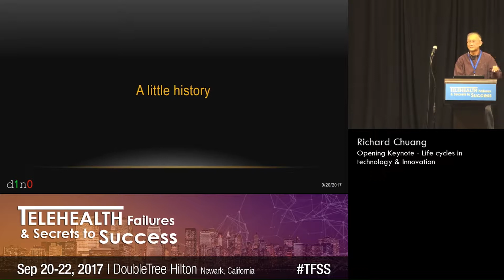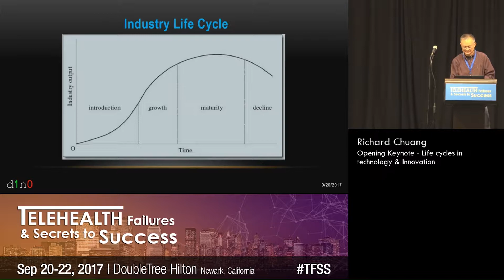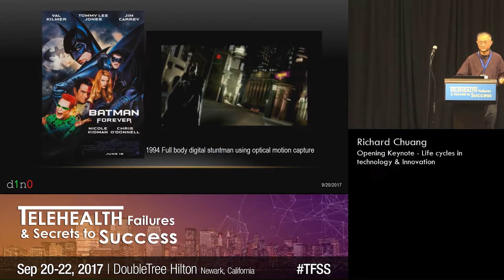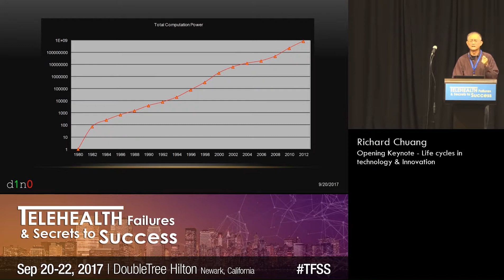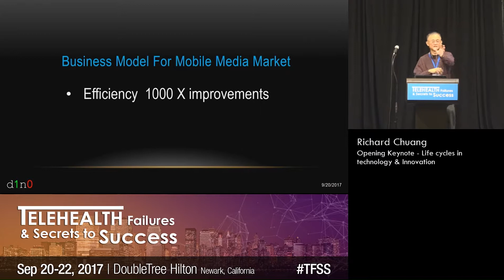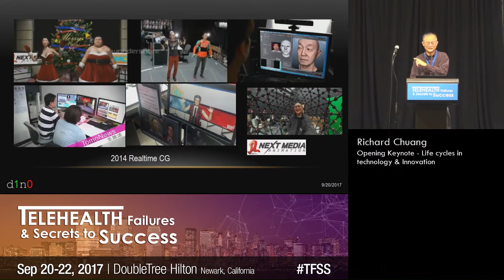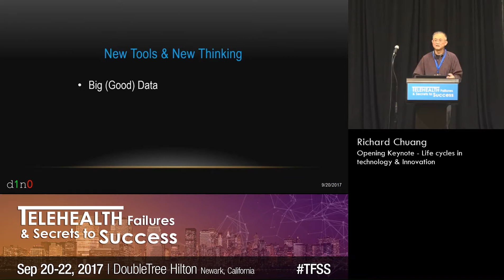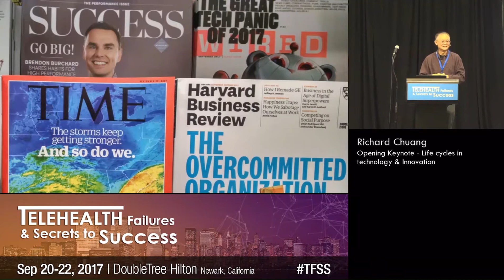Life cycles in technology & Innovation | Richard Chuang (d1n0)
2017 Telehealth Failures & Secrets To Success (TFSS) conference talk

Richard Chuang (d1n0) | Life cycles in technology & Innovation